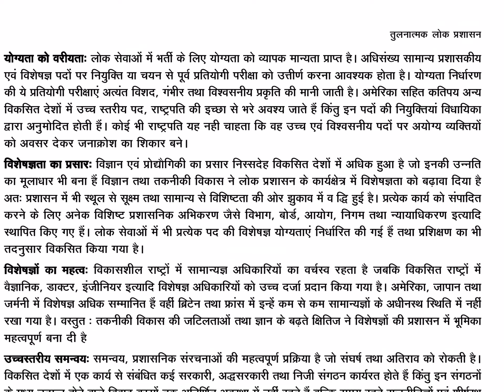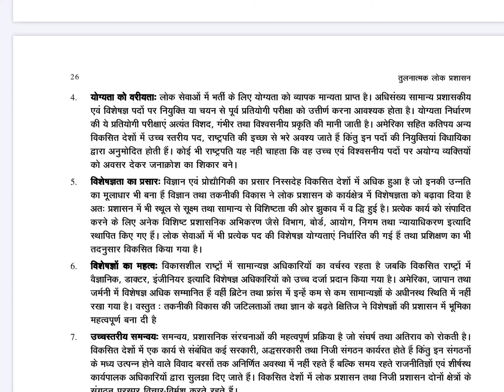Features of developed countries BA part lllrd